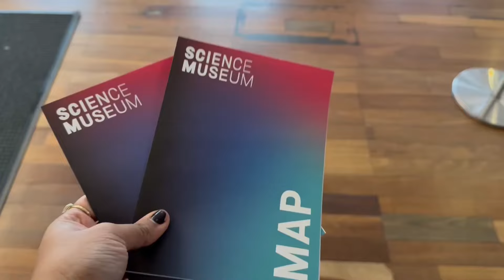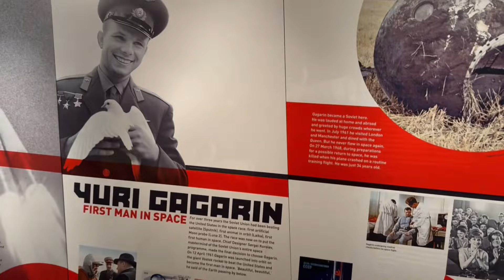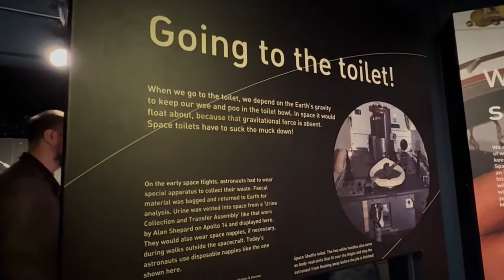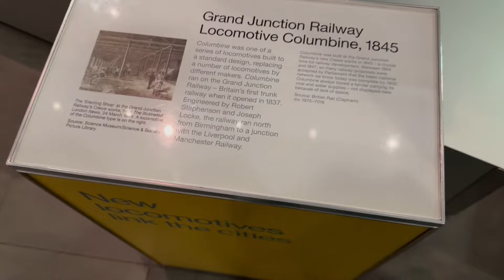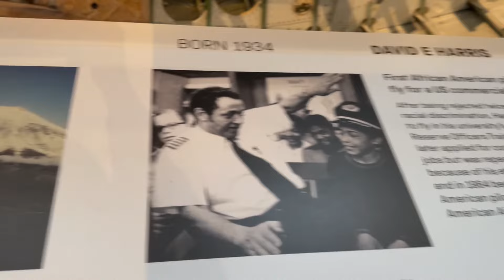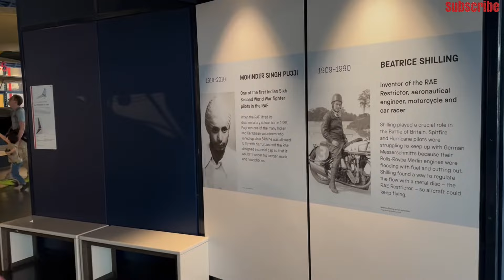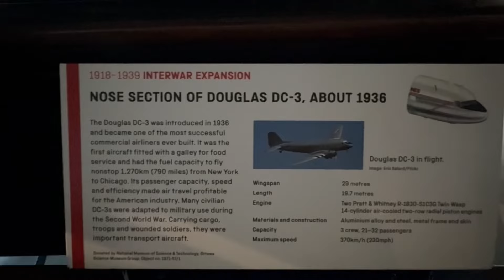1 Saal baad London City aake,Kya Kya dekha? Everything Started Well, but End Mein Kharab😭london